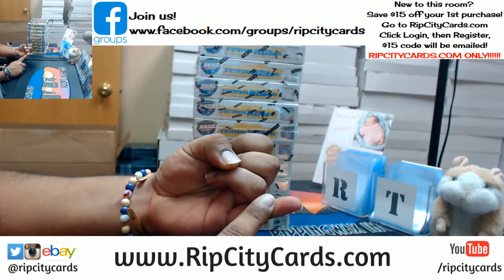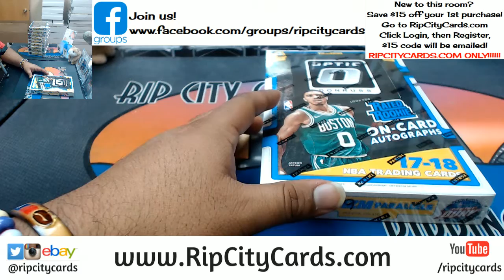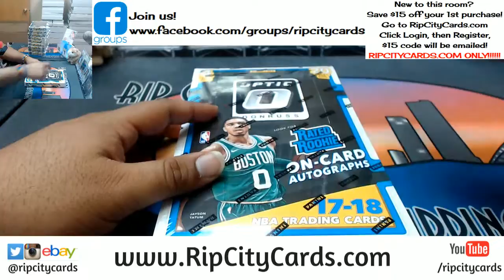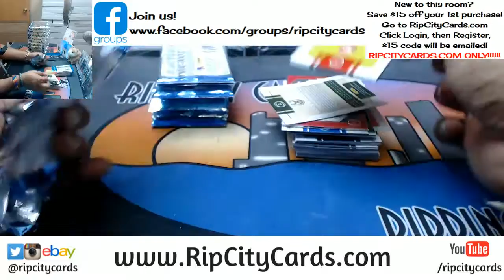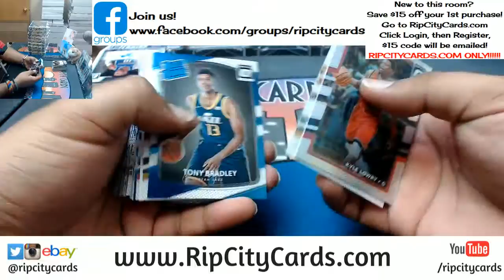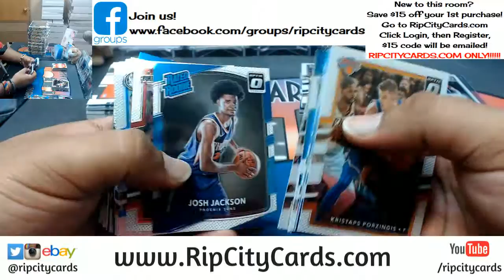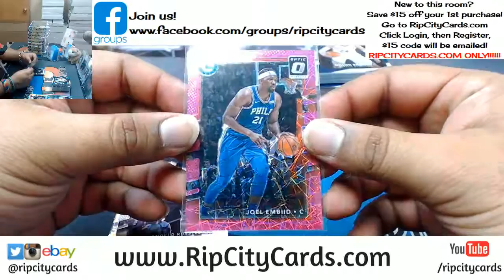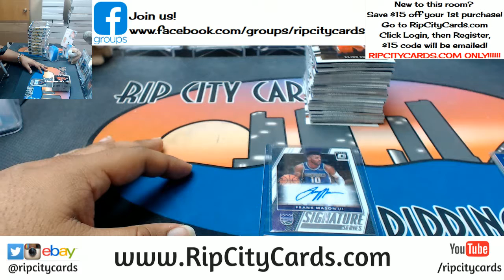2017 18 Optic Basketball Personal Box #3 RCC 04042018